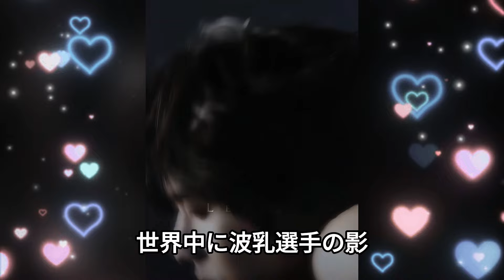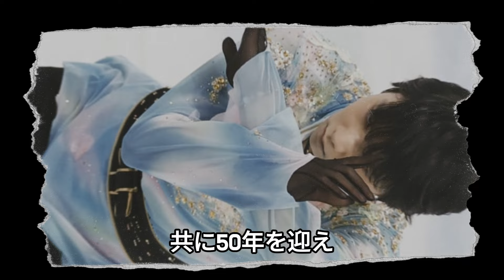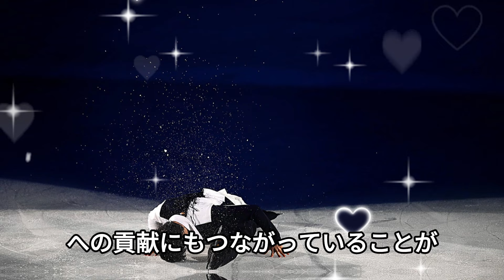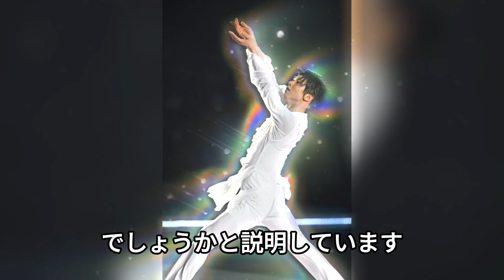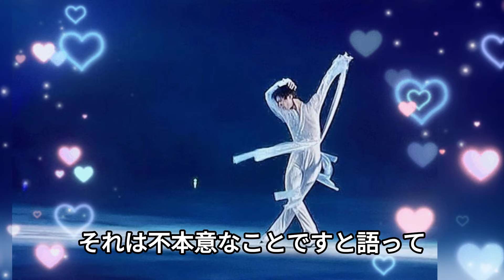【衝撃】羽生結弦とISUの因縁が再び？結婚後も続く日本スケート連盟との確執に世界が驚愕、採点変更問題が浮上！